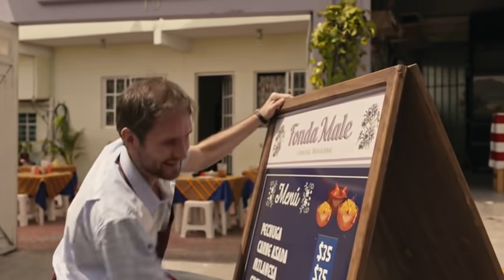La Reina Soy Yo Capitulo 1 Parte 2